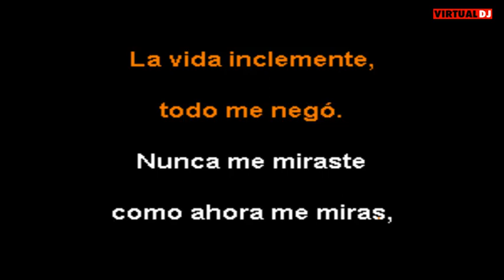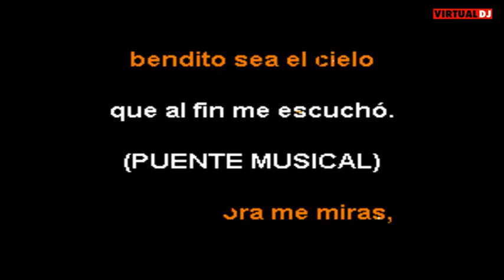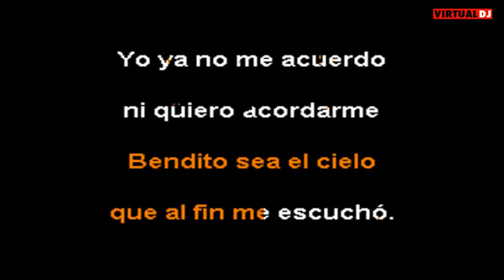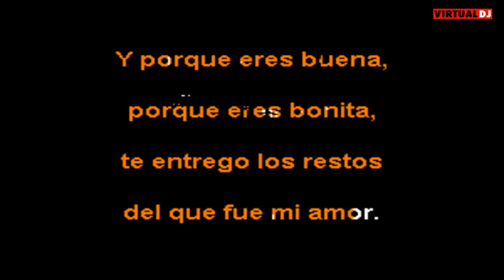Nunca, Nunca Nunca-4 Karaoke Voz Barítono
Compocición De Tata Nacho